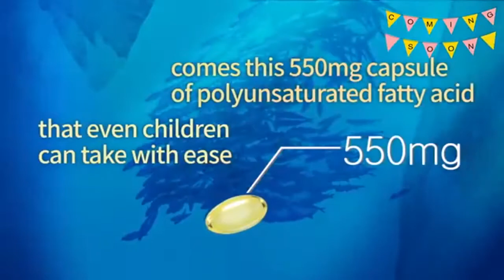Atomy Alaska E-Omega 3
The Atomy Alaska E-Omega 3 is a health functional supplement that helps to improve neutral blood lipid and blood circulation. It provides a convenient supply of Omega 3, which is an essential fatty acid that is necessary for our bodies.

The Omega 3 is produced from fish which is extracted in Alaska, USA. The fish is then quickly processed with oil and stored with natural antioxidants before being refined in Ohio, USA.

Atomy is able to provide this essential nutrition at the best quality and price because Atomy receives the Omega 3 directly from the manufacturer.

Because of modern-day lifestyles and meat-centered consumption habits, we need Omega 3 to prevent blood clots. Since Omega 3 is not naturally produced by our bodies, we would have to consume it from an external source.

Atomy Alaska E-Omega 3 provides a healthy and convenient source of Omega 3. In addition, it contains Vitamin E and Tumeric Oil which helps to prevent oxidation.